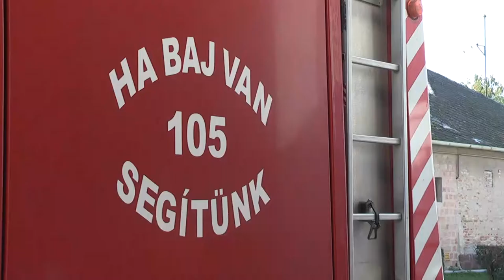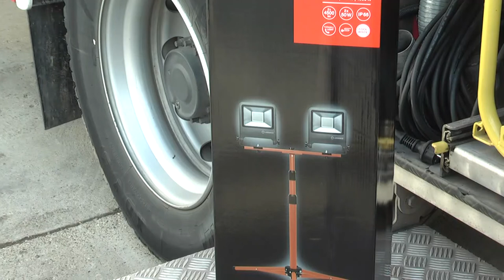20201026 cikador tuzoltok palyazata Cikádor magazin